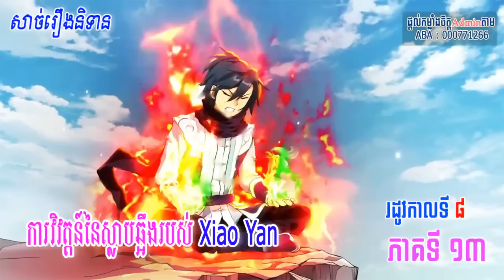ប្រយុទ្ធទៅកាន់ឋានសួគ៏ រដូវកាលទី៨ ភាគទី ១៣ || Battle Through The Heaven Season 8 Part 13